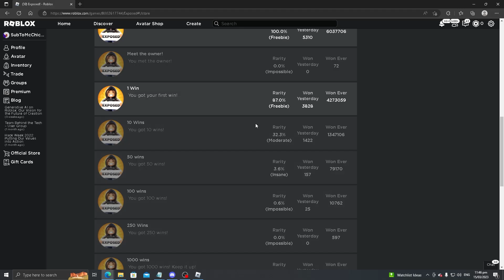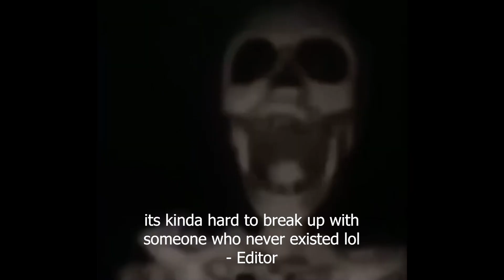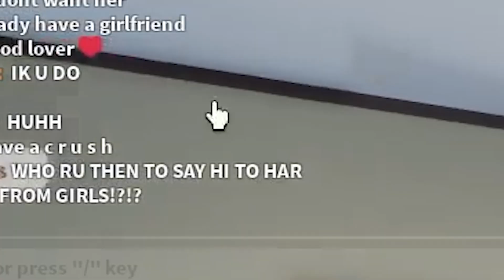Roblox But You Get EXPOSED!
In todays video I played the Roblox game called "Exposed".